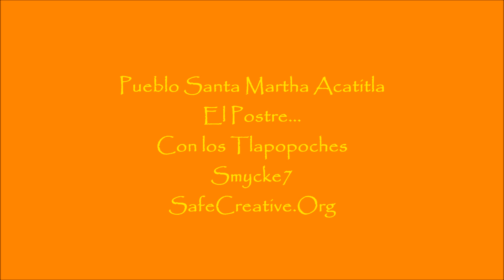Pueblo Santa Martha...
Si tienes un antojo...no dudes ir con la familia de Gerardo, encontraras unos ricos postres.